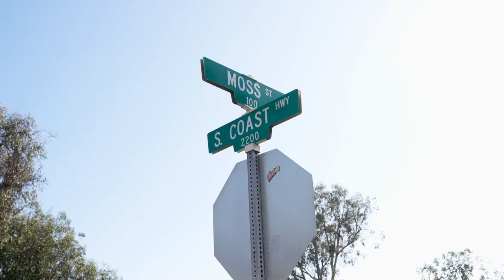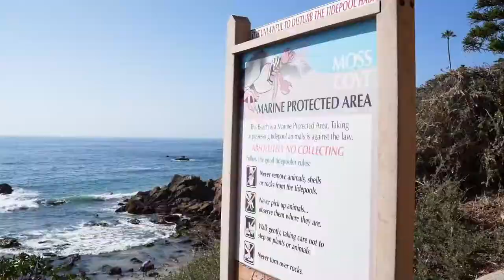Moss Cove Beach With Kids Montage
Gotta love all the smaller hidden beaches spread all over Socal. Moss Cove in Laguna Beach is one of the best for sure! While it only really exists during low tide, Moss Cove is a beautiful, secluded beach with great sand, fun tide pools, and hardly anybody knows about it!

We’re WAY behind on blog posts so just comment or shoot us a message if you want more info about Moss Cove.

Our Must-Have Items When We Adventure Out With Our Kids:

Lip Sunscreen ~
Face Sunscreen ~
Sunscreen ~
Insect Repellent ~
Bug Bite Suction ~ (works if used immediately)
Bug Bite Relief Ointment ~
First Aid Spray ~
Pain reliever medication ~
Antihistamine medication ~
Water Wipes ~
Portable Hand Wash ~
Water Bottle ~
Lunch Container ~
Snack Container ~
Cooler Bag ~
Ice Packs ~
Backpack ~ Minimeis
Packing Cubes For Extra Clothes ~
Baby Carrier ~
Shoulder Carrier ~ Minimeis
Disposable Urinal Bag ~
Portable Toilet ~
Compostable Toilet Bags ~